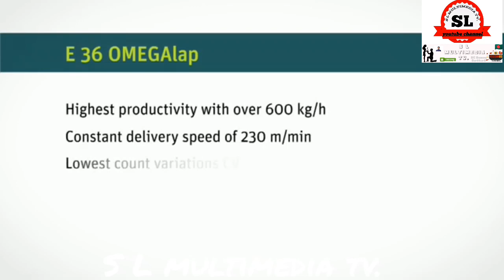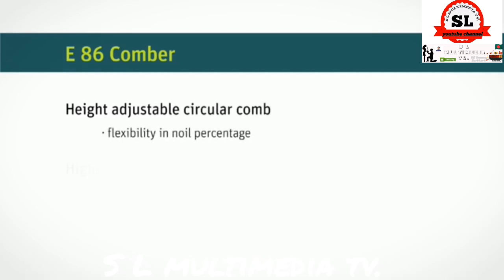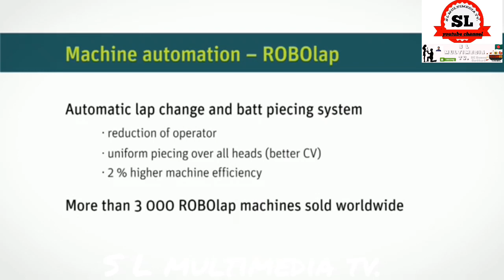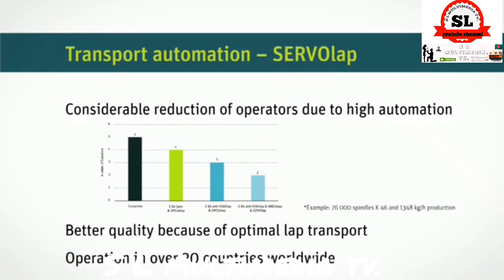Rieter Combing Highest Productivity in Combing set. SLmultimediatv. Rieter.